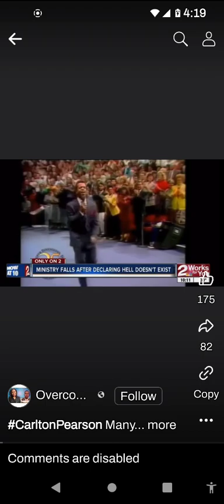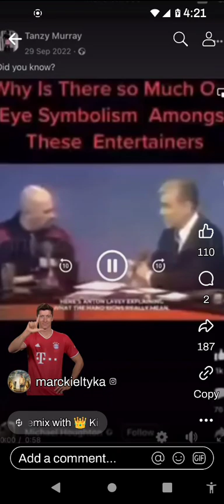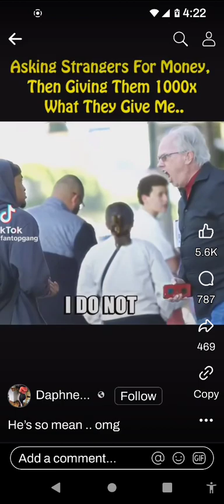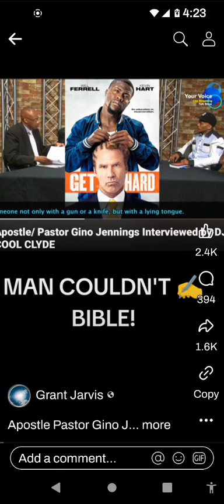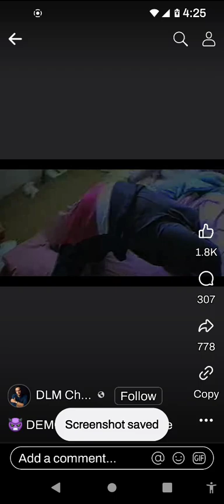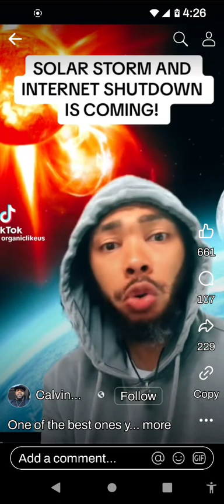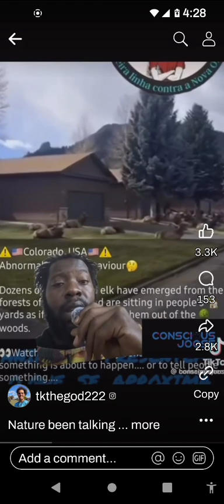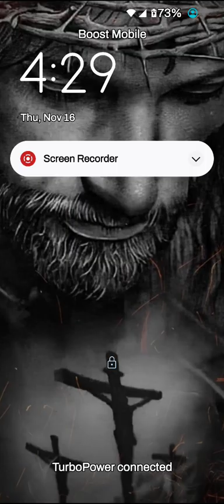NOV 16 2023 THE TRUTH IS THEY ALL DENIED JESUS CHRIST 📜✍️😭😭😭